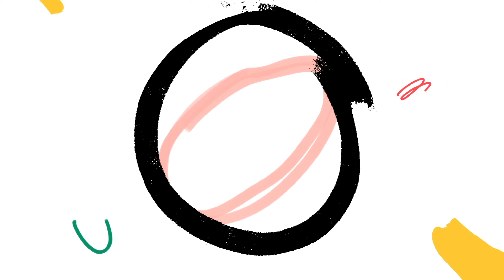Visita UPAEP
Recibimos comisión de la UPAEP, con quienes articulamos esfuerzos para crear oportunidades que beneficien a los miembros de la comunidad académica y visualicen a la institución en el exterior.